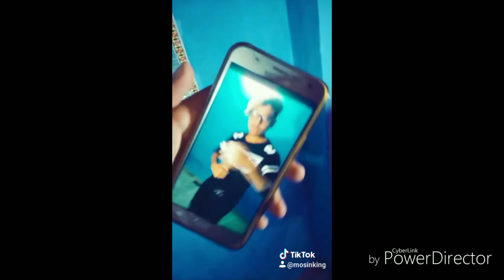tik tok app my Top 10 videos moment😎😍 #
tik top app my videos Top 10 moment funny
tik tok interested aap
tik tok app funny app

my tik tok app id ...,/= This TikTok app is soooooo fun!